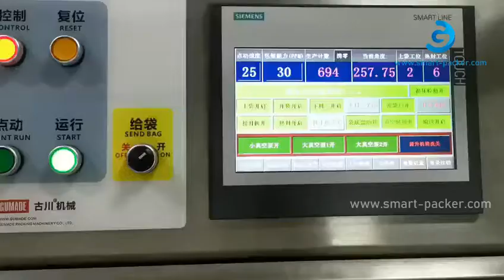Máquina de sellado al vacío de llenado de bolsa de material laminado de aluminio prefabricado automá